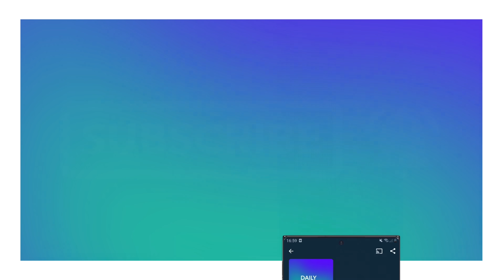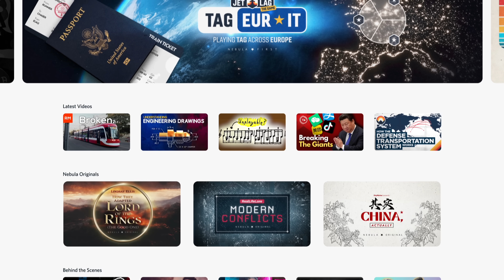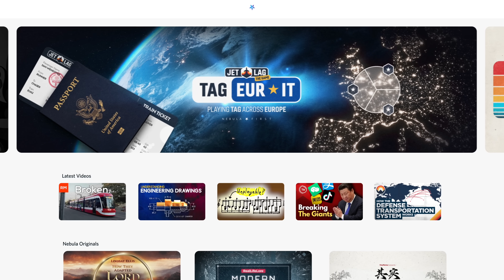Why Did DeSantis Drop Out?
In today’s episode, we run through why Ron DeSantis has dropped out of the US Presidential race. Also, we discuss Modi opening a controversial new temple in India; whether or not Japan will save its Moon Lander; & the protests in Germany.

Further reading:

✍️ DeSantis Drops Out

✍️ India Temple Inaugurated

✍️ Japan Moon Lander

✍️ Germany Protests

00:00 Intro
00:20 DeSantis Drops Out
03:01 India Temple Inaugurated
04:15 Will Japan Save its Moon Lander?
05:17 Germany Protests
06:37 TLDR Good News